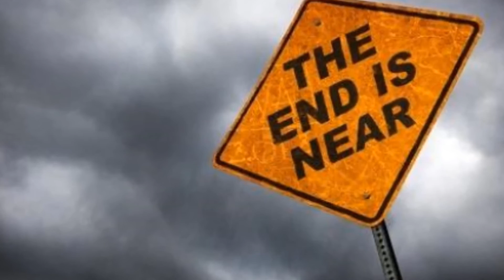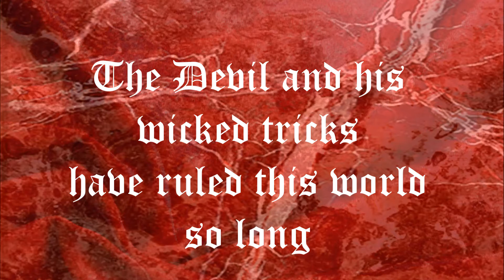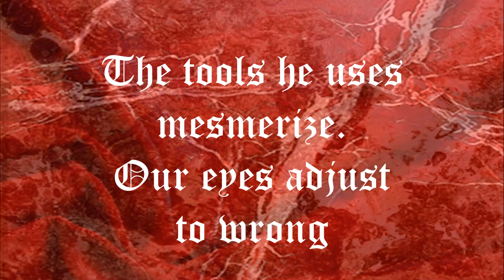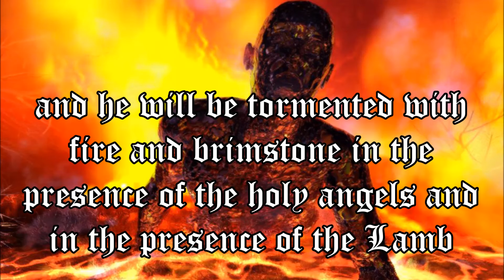Deaf Revolution video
A "lyric plus" video for my band, The Crimson Bridge Ministry